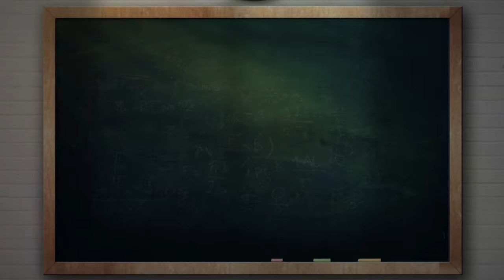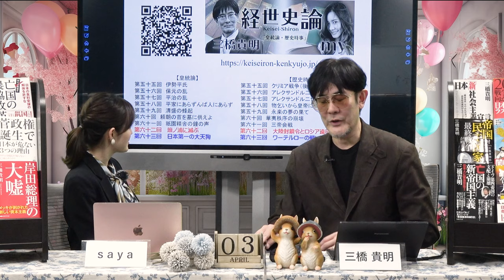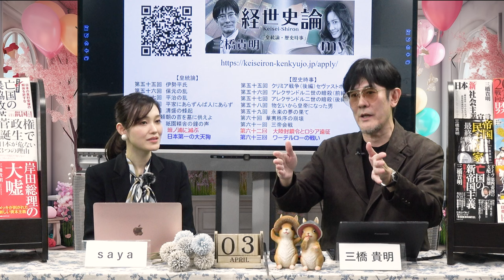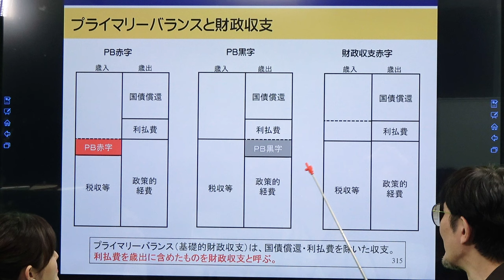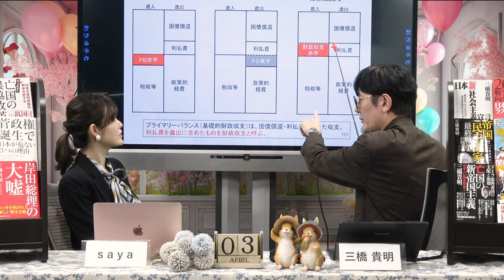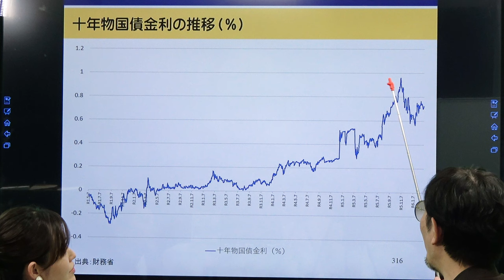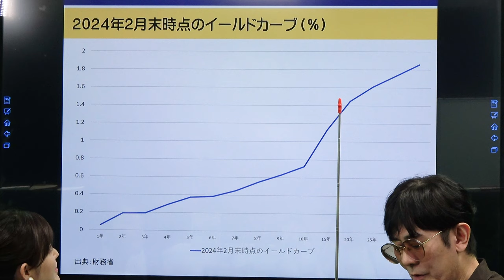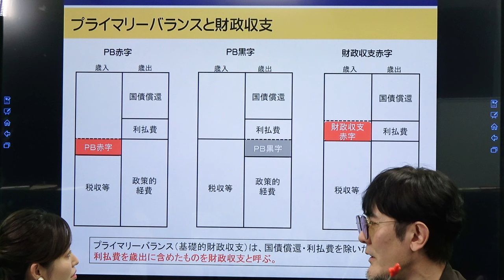財務省が仕掛ける新しい緊縮作戦とは？日銀の裏に潜む財務省の影[三橋TV第842回] 三橋貴明・saya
【三橋TVの続きは会員制サービス『月刊三橋』で配信中】
『三橋TV』のフル動画は、三橋貴明が毎月、経済情報を解説する会員制サブスクである『月刊三橋』にて超速報でお届けします。

『月刊三橋』の詳細は下記URLよりお確かめください。

『月刊三橋』会員様は、こちらから全編をご視聴いただけます

2023年12月18日配信分から、『三橋TV』フル動画を月刊三橋会員限定で配信することになりました。（Youtubeではフル動画は配信しないように変更しております）

仕様を変更した理由としては、月刊三橋会員の方に対して、最も早く、時事的な情報をご提供するためです。

三橋TVは毎週3回配信していますが、収録から配信まで最大で10日ほどかかる場合が多く、特に時事的な内容だと、情報が古くなってしまうという問題が発生していました。そのような問題を解決するために、『三橋TV』フル動画を月刊三橋会員限定で毎週、１回配信することにしました。

そのため、月刊三橋会員にご入会いただくと、『三橋TV』のフル動画を誰よりも早くご視聴いただけます。

無断での編集（切取り等も含む）は禁じます。